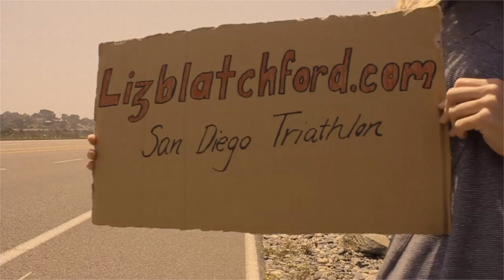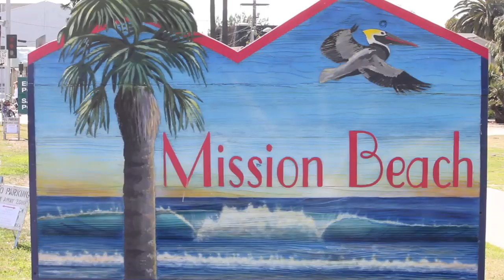San Diego 2012.mov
Mission Bay, San Diego in 1974 held the first modern day triathlon. In 2012 the ITU returned to Mission Bay for round 2 of the World Triathlon Series and Olympic selection for many athletes. My race went ok but I just missed the front group out of the water and finished in 16th, hope you enjoy the video  . Liz